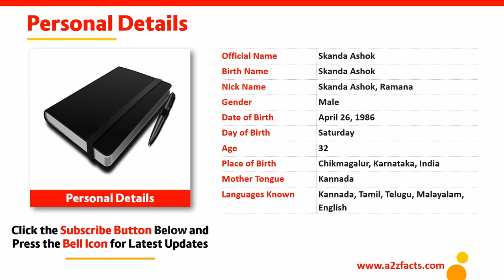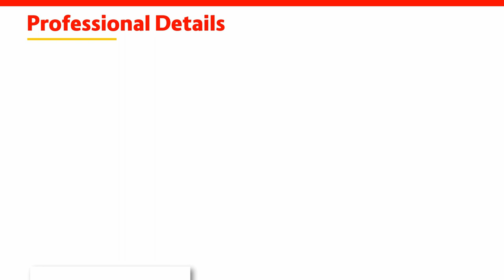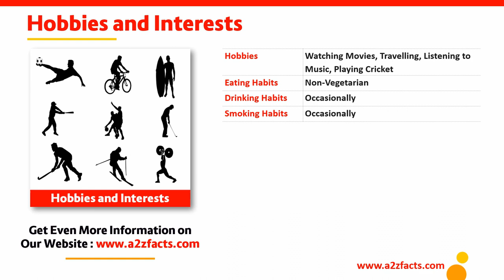Skanda Ashok - Age, Birthday, Biography, Wife, Net Worth and More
Skanda Ashok Personal Details
• Official Name
• Birth Name or Real Name
• Nick Name
• Gender
• Date of Birth (DOB)
• Day of Birth
• Age
• Mother Tongue
• Language Known
• Died On
• Died at Age

Religious Background
• Nationality
• Race / Ethnicity
• Religion
• Caste
• Zodiac Sign / Raasi / Kundli
• Star / Nakshatra
• Gothram
• Kuja Dosham / Manglik

Skanda Ashok Physical Details
• Physical Status
• Complexion
• Hat Size
• Collar / Neck Size
• Chest Size
• Waist Size
• Hips Size
• Biceps
• Shoe Size
• Blood Group
• Hair Color
• Eye Color
• Personal Trainer

Family Details or Information
• Ancestral / Family Origin
• Grand Father
• Grand Mother
• Father (Dad)
• Mother (Mom)
• Step Father
• Step Mother
• Brother(s)
• Sister(s)
• Brother-in-Law
• Sister-In-Law
• Uncle
• Aunt
• Cousin
• Nephew
• Niece

Skanda Ashok Relationships
• Marital Status
• Crush
• Girl Friend
• Wife
• Son(s)
• Daughter(s)

Education Details
• Educational Qualification
• School
• College / Degree

Skanda Ashok Profession Details
• Awards and Honors
• Brand Endorsements
• Net Worth
• Property
• Income
• Lifestyle

Favorites
• Food
• Drinks
• Places
• Colors
• Sports
• Actor
• Actress

Skanda Ashok Hobbies & Interests
• Likes
• Dislikes
• Hobbies
• Best Friends
• Car Collection
• Bike Collection
• Pets Collection
• Language Known
• Smoking Habits
• Drinking Habits

Social Profiles
• Facebook Fan Page:
• Google Plus:
• Wikipedia:
• IMDB:
• a2ztube:
• Personal Blog:

Image Credits
• Pixabay.com
• Pexels.com
• Freedigitalphotos.net